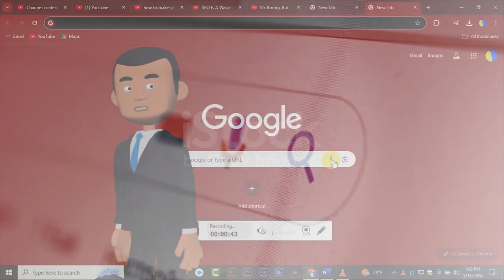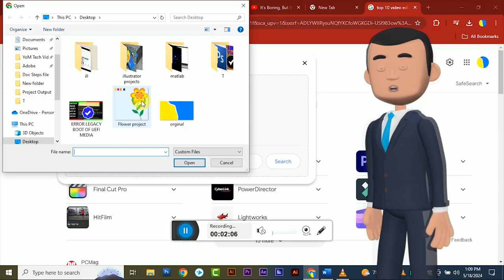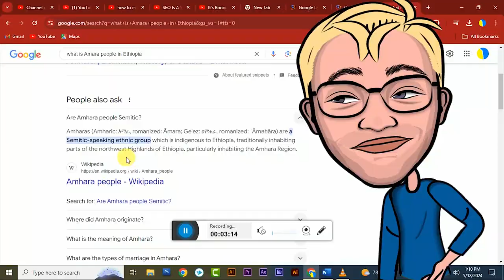How to Use Google Search by Voice | በድምጽ ሰርች ማድረግ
voice search has been turned off windows 11
How to Use Google Search by Voice